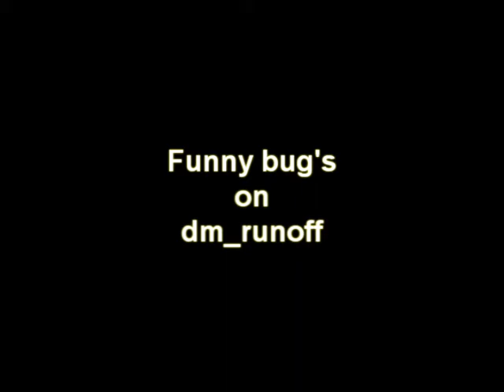dm_runoff funny bug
a funny bug on dm_runoff ^^ , the players
were playing on hl2dm.obositii.ro :)